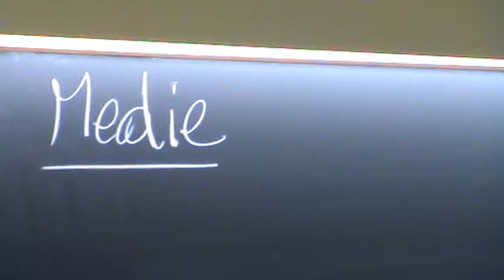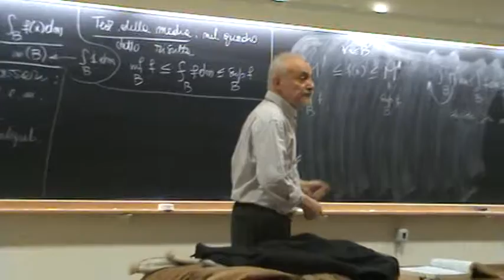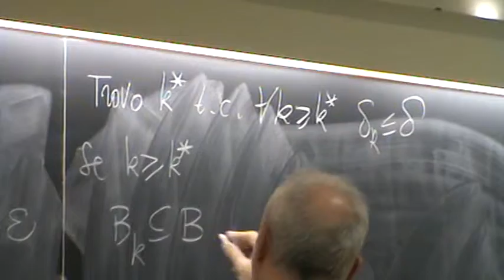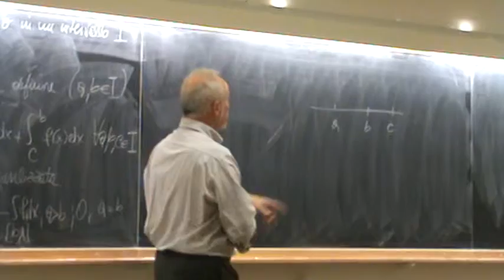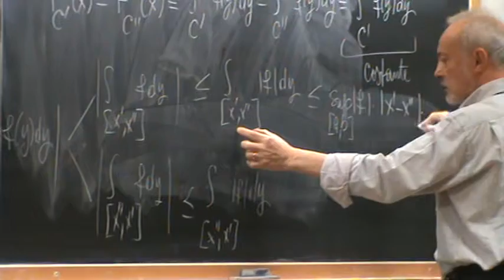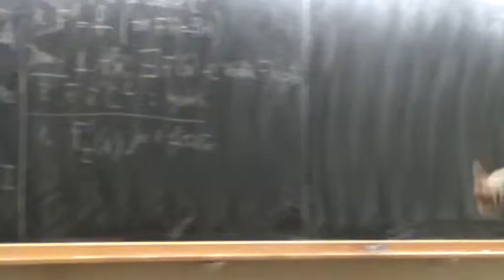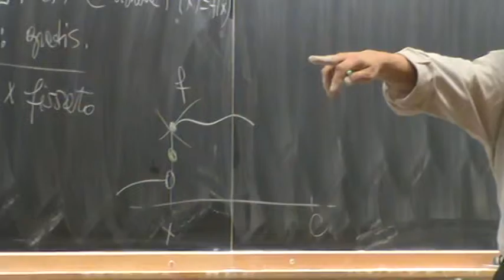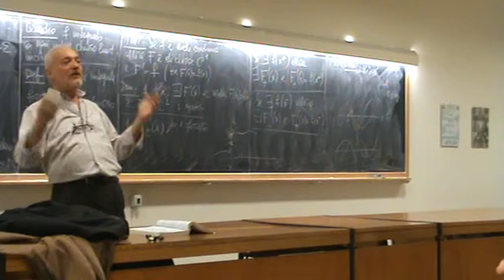Integrali e Misure 5 Video 1 Gianni Gilardi